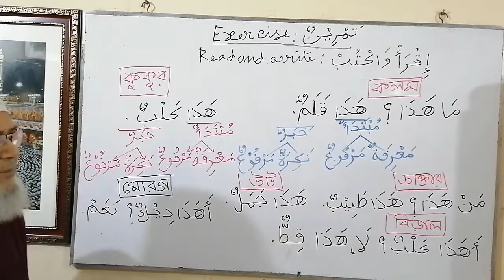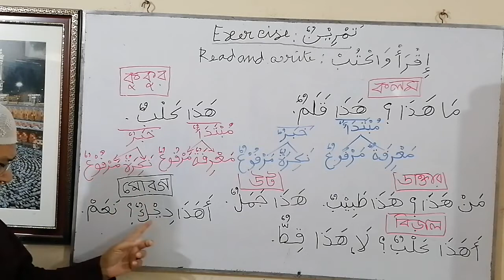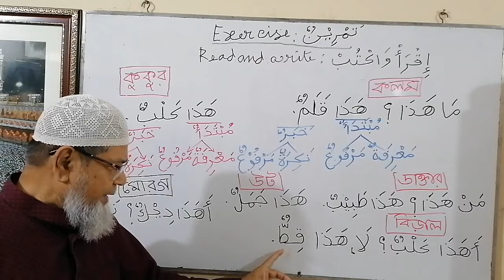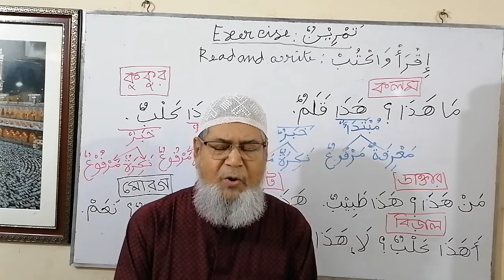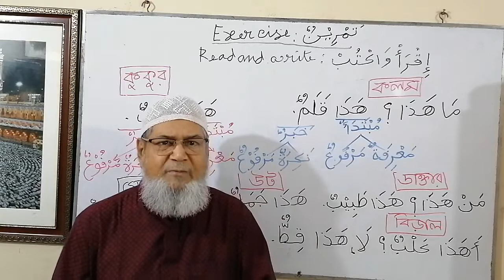12.Madina Arabic Book1 Lesson 1 Lecture 5/5